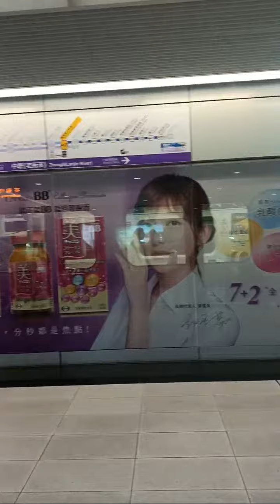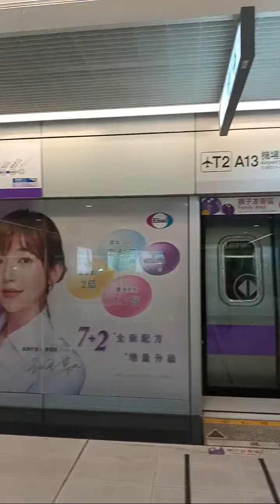Naik Kereta Express Taipei Mainstation To Taoyuan Airport👍👍👍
Naik kereta express line ungu ke Tauyuen airport sangat nyaman dan cepat.

Kereta express#Taoyuen#TaipeiMainstation#RutePerjalanan#